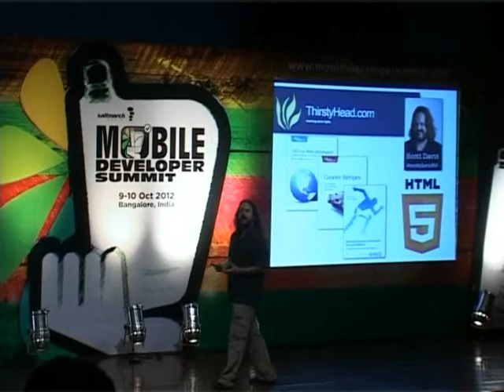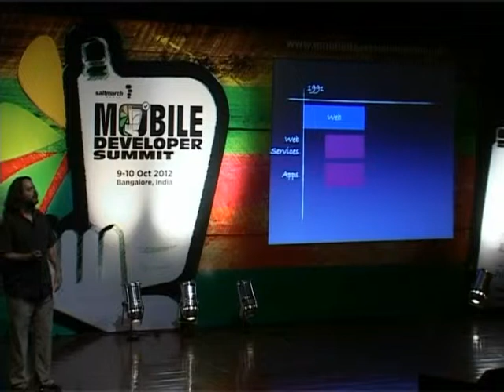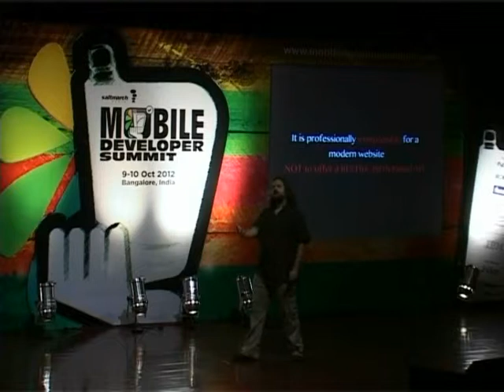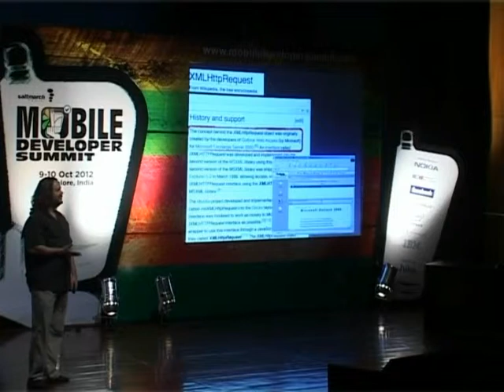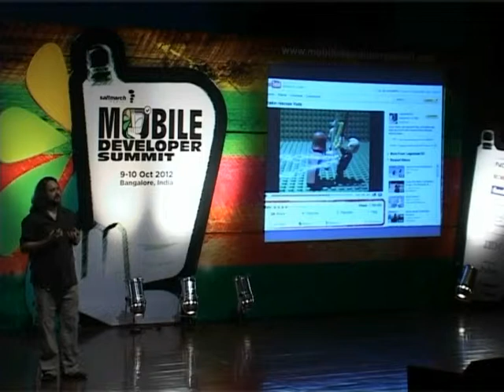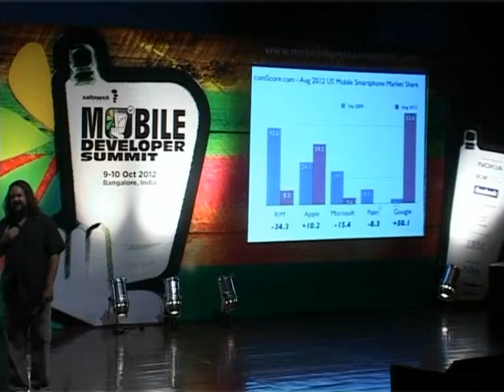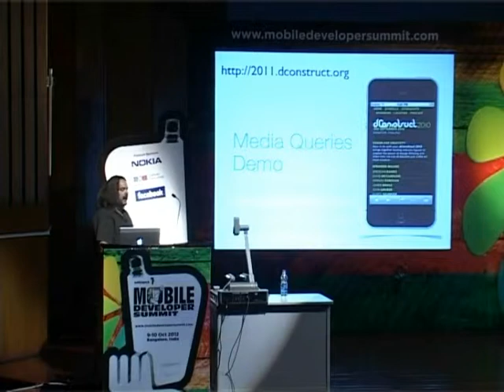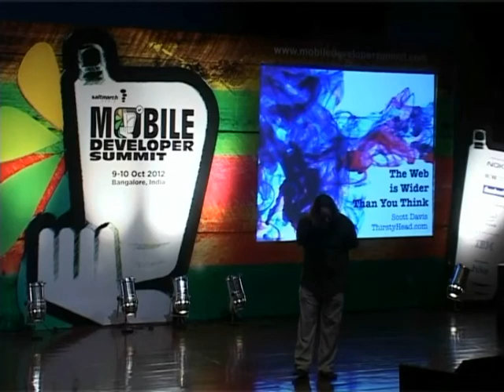The Web is Wider than You Think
Speaker: Scott Davis

You've probably heard the old adage, "When all you have is a hammer, everything looks like a nail."For web developers, this can be a dangerously narrow mindset.Chances are good that your end users visit your website on devices that bear precious little resemblance to the computer that you used to write it in the first place.

We are living in an era where the web is truly wide; it encompasses a diverse set of devices from smartphones, tablets, laptops, and desktops, all the way up to smart TVs and DVD players. The modern web developer can no longer assume a 1024x768 browser window size, let alone a keyboard or mouse.

In this talk, you'll see what it takes to support multiple input methods -- mouse-based hovers,finger-based pinching and stretching, and TV remote control-based button presses. You'll learn how Responsive Web Design allows your website to flow like water from a 3-inch smartphone screen to a 60-inch TV.But most importantly, you'll learn how easy it is to build your website with the flexibility to support the end user's device of choice -- perhaps even one that hasn't been invented yet.